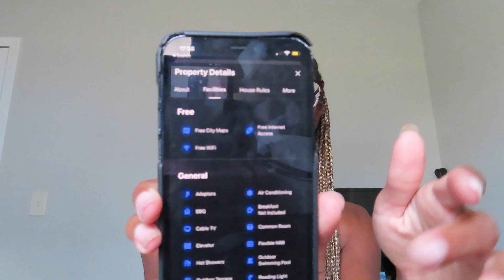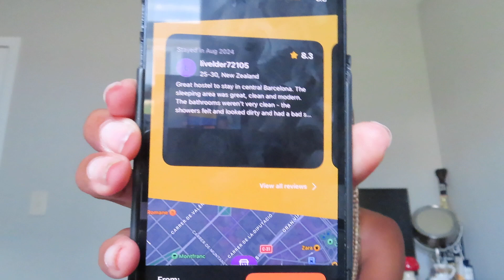Solo Travel Tips 🛫 | Tips for beginners, safety, and how to make friends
For today’s video I share all about my solo travel journey!

0:00 intro
2:28 my solo travel tips
2:42 start somewhere small
4:23 solo travel safety
4:42 do your research
5:54 share your trip with someone
6:52 know the local police number
7:13 secure your valuables at all times
8:39 delay your social media posts
11:13 how to make friends while solo travelling
11:33 staying in a hostel is the best way to meet people
17:07 Hostelworld
18:27 other ideas to make friends
19:51 outro

🎀About:
Hey Besties 🥰 I’m Malia. I was born & raised in the suburbs of Chicago.  I LOVE traveling and meeting new people all over the world I also enjoy inspiring others with my relaxed, everyday style. You can expect travel content, vlogs, aesthetics, skincare, and more on this channel. Stick around and let's travel through life together!